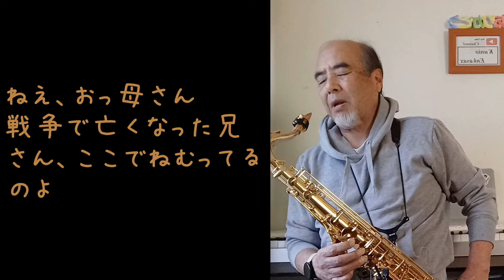東京だよおっ母さん／島倉千代子 テナーサックス演奏【T63】